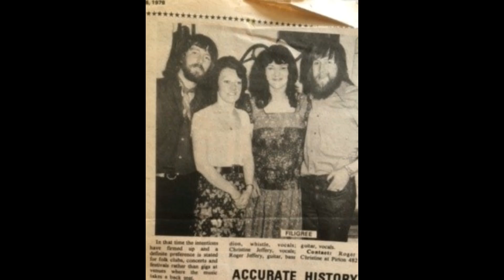Filigree Snow Maiden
First, self composed, track on exquisite unreleased Female Vocal Folk LP from 1973 available on Bright Carvings September 15th